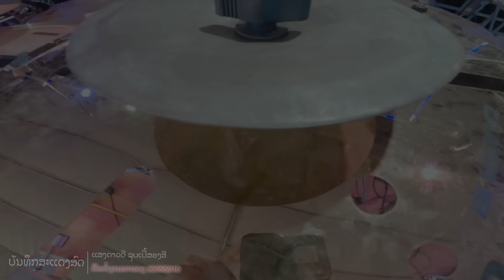บันทืกแสดงสด ซูปเปอร์2สี / ບັນທຶກສະແດງສົດ ຊຸບເປີ້ສອງສີ / ບຸນປະຈຳປີ ບ້ານເມືອງນ້ອຍຊຽງດາ - ເມືອງໄຊເສດຖາ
ຕິດຕໍ່ງານໂຄສະນາ / ງານສະແດງ
facebook : sengdaovy sengdaovy / ແສງດາວວີ ຊູບເປີ້ສອງສີ
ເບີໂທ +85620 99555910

ຂໍຂອບໃຈ ❤️️ สมัครเป็นสมาชิก เพื่อเป็นกำลังใจ และ เป็นการสนับสนุนการสร้างคลิปวิดีโอ